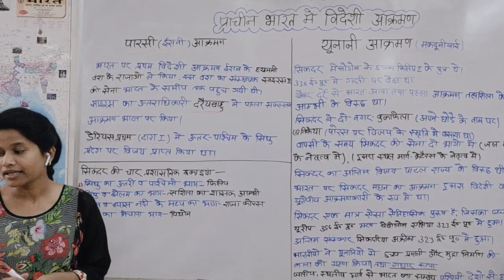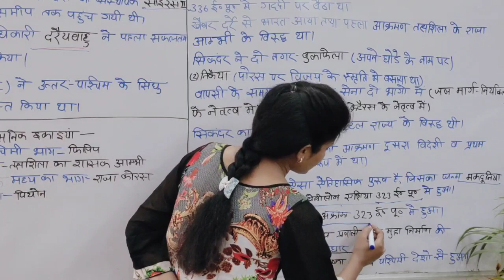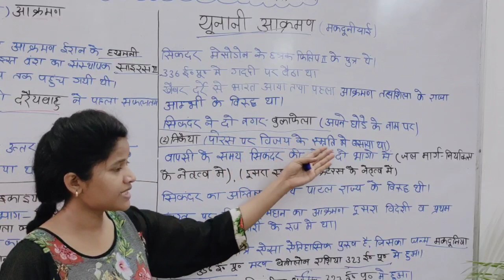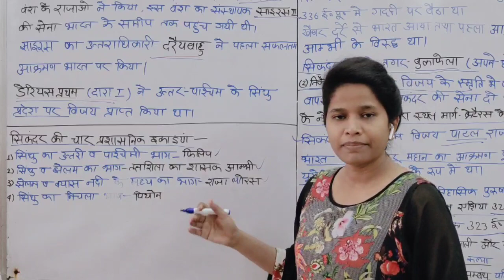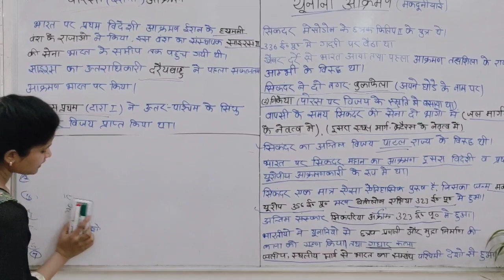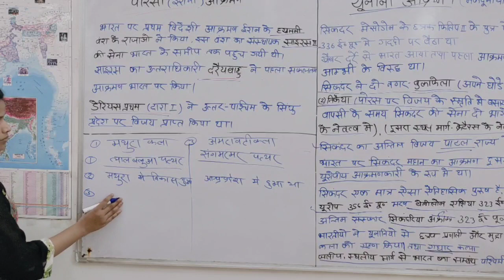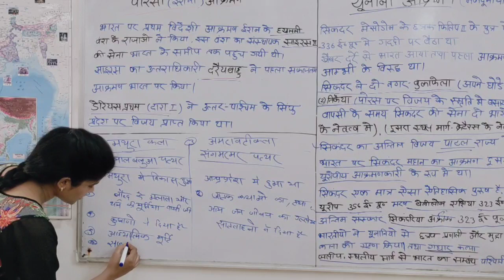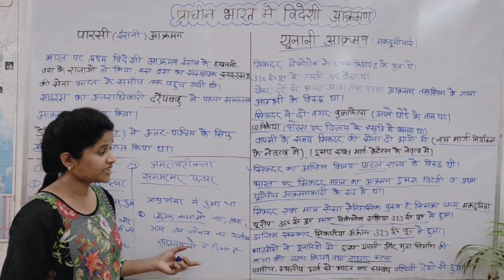Indian History by Renu maim (प्राचीन भारत में विदेशी आक्रमण). पारसी (ईरानी) यूनानी (मकदूनीया)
For IAS/PCS aspirents 👍